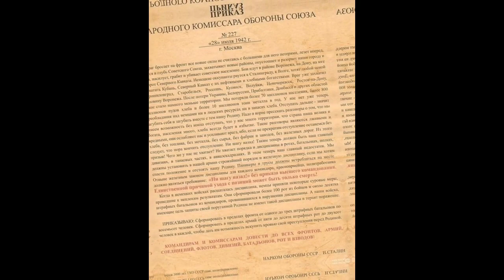La orden más ESTÚPIDA dictada por Lósif Stalin(mandaba a una muerte segura☠️ a sus hombres)